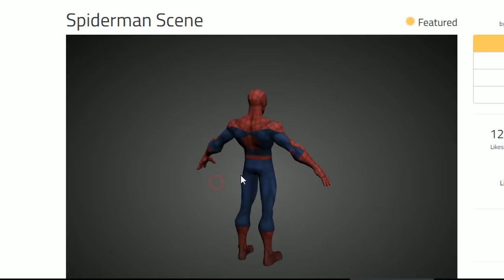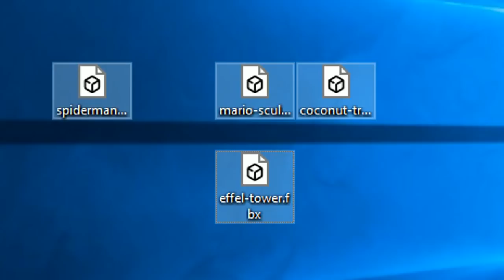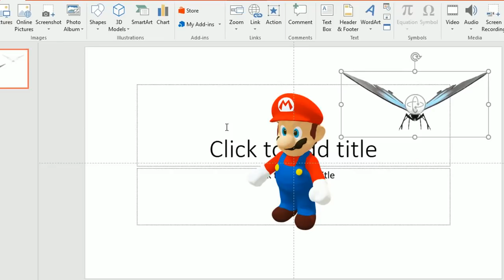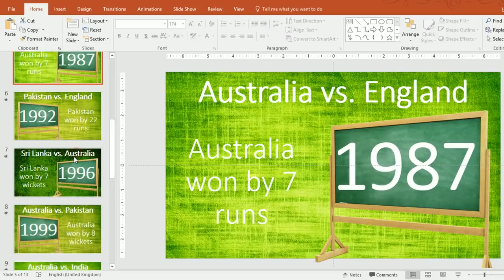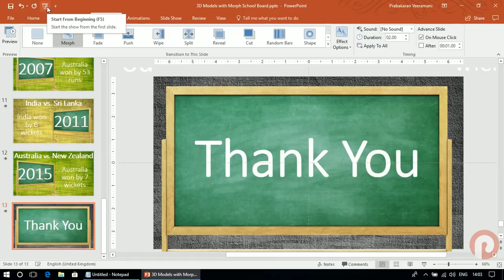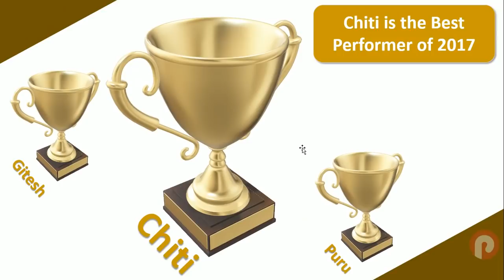3D Models with Morph Transition - PowerPoint - Awesome Latest Feature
Three-dimensional (3D) models represent a physical body using a collection of points in 3D space, connected by various geometric entities such as triangles, lines, curved surfaces, etc. Being a collection of data (points and other information), 3D models can be created by hand, algorithmically (procedural modeling), or scanned. Their surfaces may be further defined with texture mapping. 3D models are used to portray real-world and conceptual visuals for art, entertainment, simulation.

In PowerPoint this kind of 3D models can be opened and used. Yes, this feature is newly added into PowerPoint.

Morph is an excellent transition effect which is also newly added into latest version of PowerPoint Application.

When we use these two features for our presentations, the presentation will be more interactive & attractive.

Learning this concept will help in many aspects, such as
-to catch your audience
-to make interactive presentation